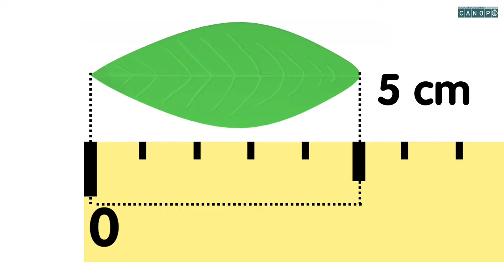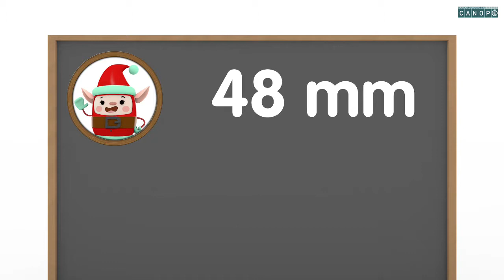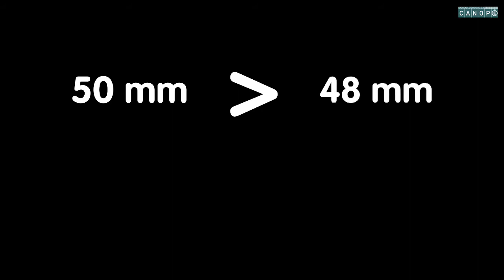04 Convertir du m au mm avec des décimaux